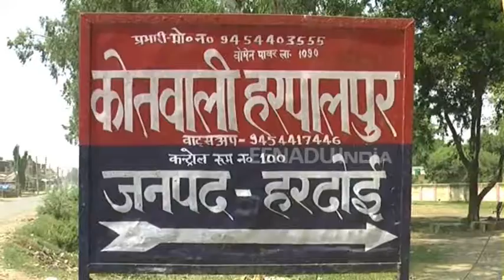हरदोई : चोरी हुई लाखों की सोलर प्लेटों के साथ युवक गिरफ्तार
हरदोई: जिले में चोरी का सामान खरीदना एक युवक को महंगा पड़ गया. पुलिस ने युवक को लाखों की चोरी की हुई सोलर प्लेटों के साथ गिरफ्तार कर जेल भेज दिया. पुलिस गिरफ्तार युवक की निशानदेही पर चोरों का पता लगाने में जुटी है.